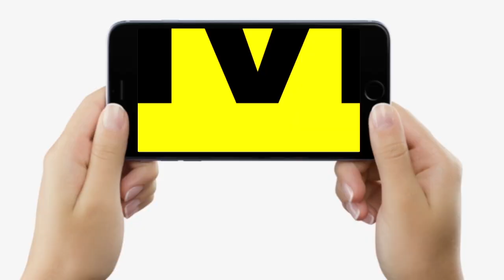Nafisa की शूटिंग खत्म होने पर रो पड़े Kumar Neeraj, Bihar Muzaffarpur Shelter Home का पर्दाफाश होगा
Nafisa की शूटिंग खत्म होने पर रो पड़े Kumar Neeraj, Bihar Muzaffarpur Shelter Home का पर्दाफाश होगा | Bihar News | LiveCities